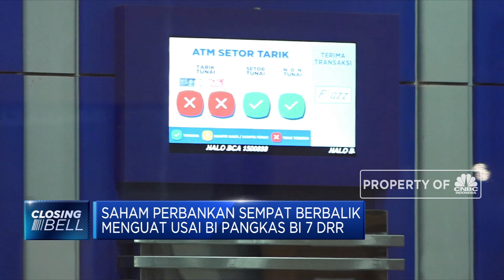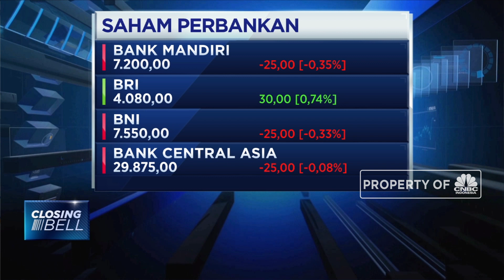Yay! Saham Bank Menguat Usai BI Pangkas Suku Bunga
Saham sejumlah emiten perbankan terpantau berbalik arah dan menguat usai BI menginformasikan keputusan pemangkasan suku bunga acuan. Berdasarkan data perdagangan saham, terpantau bahwa saham sejumlah emiten bank merespon positif penurunan suku bunga. Simak informasi selengkapnya dalam Closing Bell CNBC Indonesia, Kamis (22/08/2019).